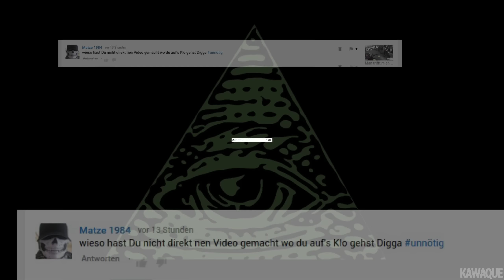Yuki "pimpen" 2 😱 Abonnent trifft mich 👌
Arme Yuki, tut mir leid :( Aber jetzt geht es ihr wieder blendent 👌
GG an Honda Berlin, war sicher nur ein versehen, lol.

▼ Outro Song
Indigo - Hope

▼ Anbauteile z750R *
ABM Lenker
LED Blinker
Rizoma Lenkergriffe
Rizoma Lenkerenden
Rizoma Flüssigkeitsbehälter
Rizoma Kennzeichenhalter
Synto Brems.- Kupplungshebel
Shark Auspuff
Highsider Spiegel
Getöntes Rücklicht

* Werbelinks